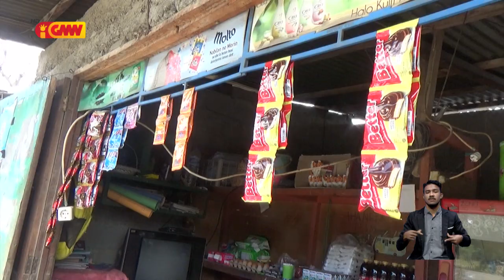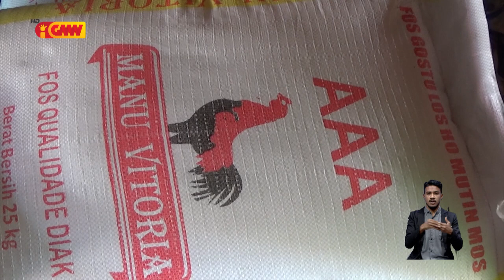Komunidade Díli triste ho folin sasán kontinua sa’e iha merkadu